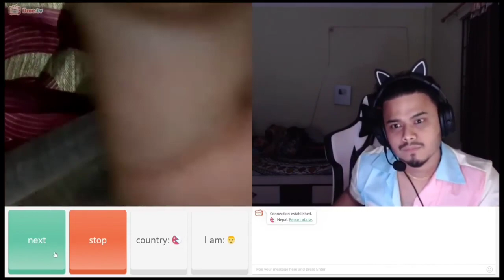cr7 hora first ome tv funny video|| cr7 hora first time open Ome tv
Also follow the official handles of PUBGM NEPAL-

Content Creator of Skylightz Gaming

Skylightz Gaming YT:

/skylightzgamingyt

► Powered by: Khalti

▶ Be a member to access exclusive perks- /@cr7horaayt

Drinking alcohol, chewing Tobacco and Smoking is injurious for health. We don't promote any of it. Thank You! Enjoy the video.